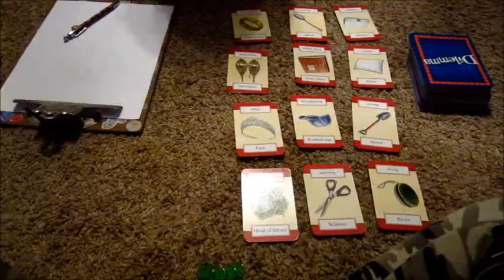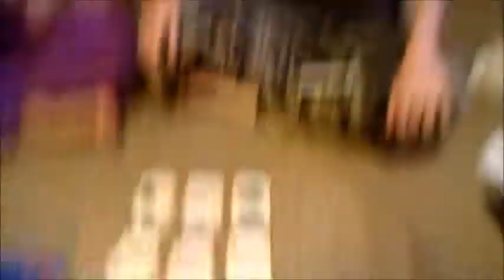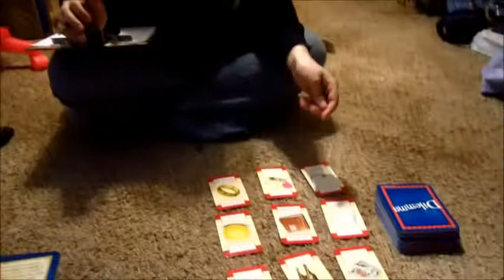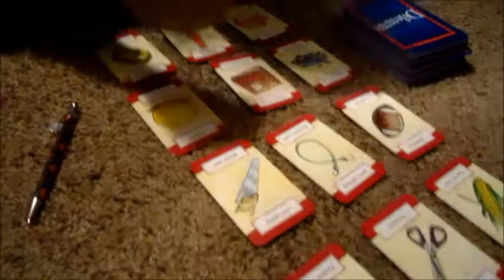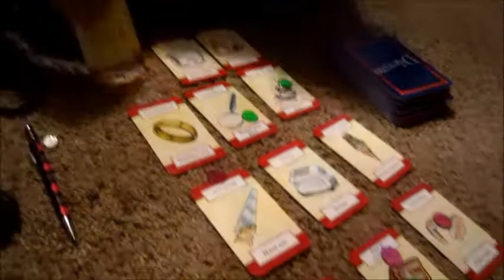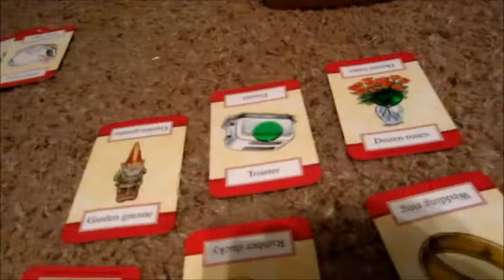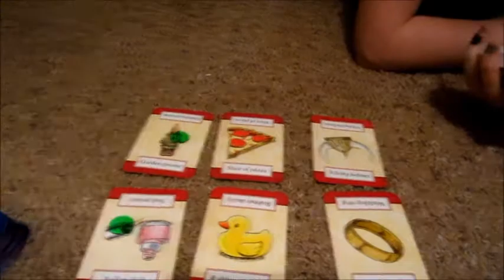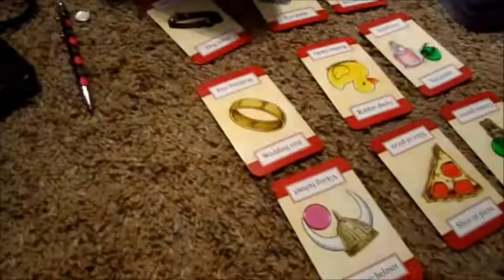Sentimental Balls 2.8.14 ((Day 802))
GOOD NEWS! Andy Star won the battle and gets to keep his stage name!
THEME SONG MADE BY ANDY STAR!!